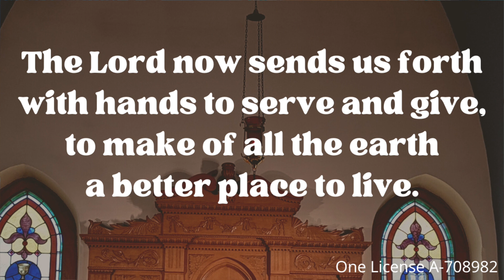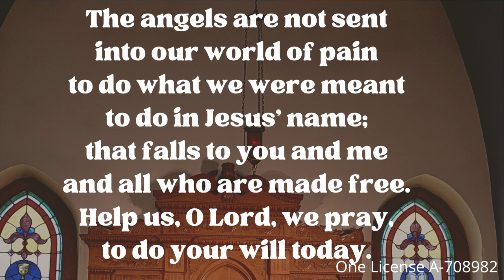Devotional: Worship with Paul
Join Pastor Lauren for a brief devotional on 1 Corinthians 14 and the spiritual practice of worship.  Peace be with you!

Music used with permission under One License A-708982.